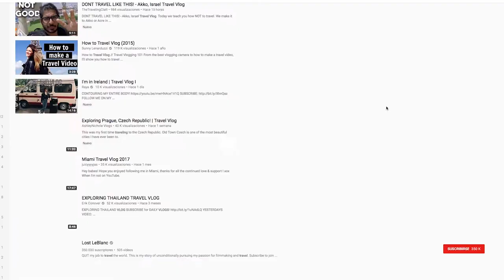Interactive Travel Vlog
This is the FIRST Interactive Travel Vlog in youtube where you decide where I go next

Hi guys! This is the first episode of OUR travel Vlog. You decide what my next destination is. Think of it like a reality show, where you control my future.
This is the plan: I'm going to Asia for 6 months starting in February so it gives us time to organize our trip so we can both have an amazing time. I'll give you options and you chose what you like the most, it can be a destination or an activity. Vote for what you prefer to see.